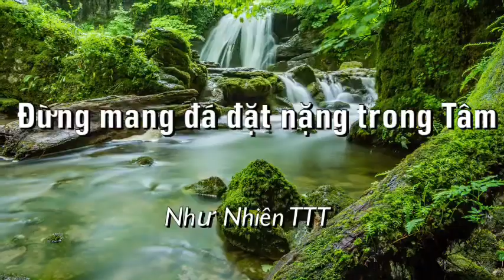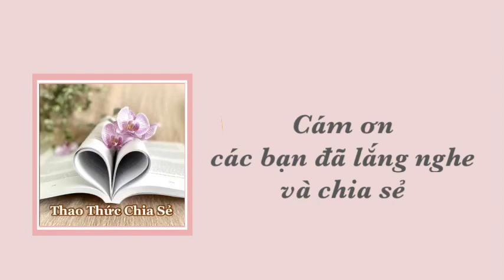Đừng mang đá đặt nặng trong Tâm Cho đi và Cho đi Như Nhiên Thích Tánh Tuệ